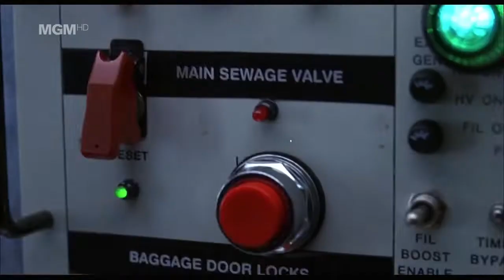Revelex Стало плохо отрезок из ФИЛЬМА\Revelex ОБОСРАЛСЯ\Revelex ЗАСТРЯЛ В ТОЛКАНЕ\Revelex ЗАСЕРЯ\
Revelex Стало плохо отрезок из Улетный транспорт\Revelex ОБОСРАЛСЯ\Revelex ЗАСТРЯЛ В ТОЛКАНЕ\Revelex ЗАСЕРЯ\

Все Дизлайки с канала Revelex
Это хэйтеры моего канала троли.
На моем канале присутствуют Хэйтеры с канала Revelex На ютубе.
Ненормальные хэйтеры